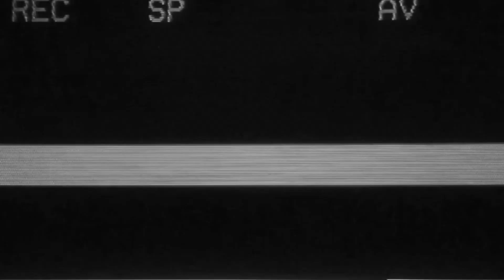Tim Morgan Doc Reel 2015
all contend shot, edited, and directed by Tim Morgan